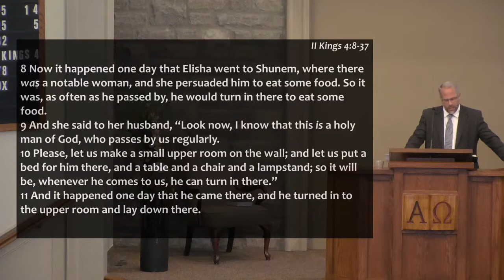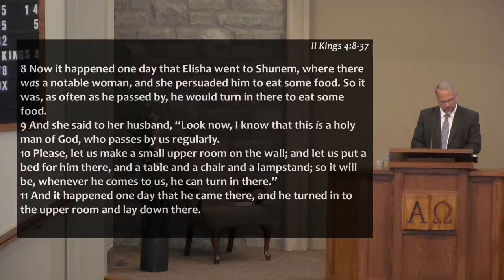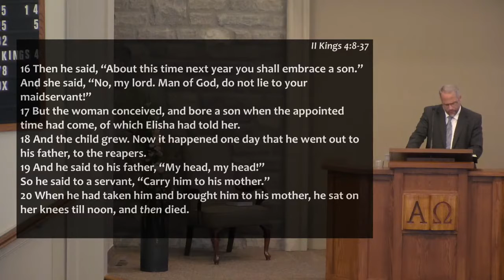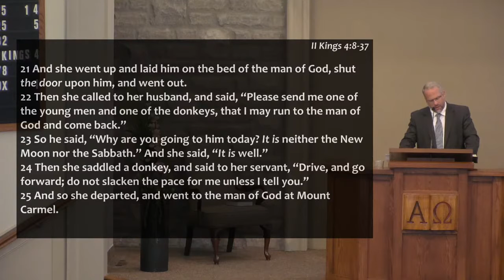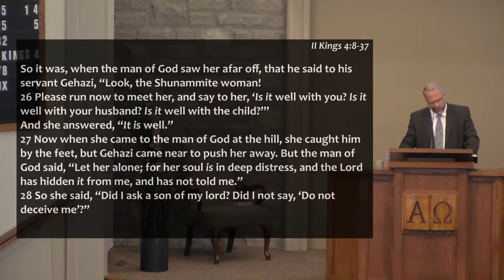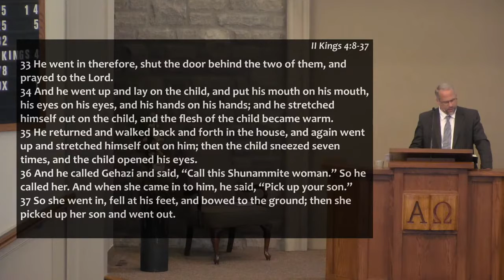Is it Well?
Title: Is it well?
Speaker: Rev. Scott Dibbet
Bible: 2 Kings 4:8-37
Date: October 18a, 2020

1. It is not well!
2. It will be well!
3. It is well!